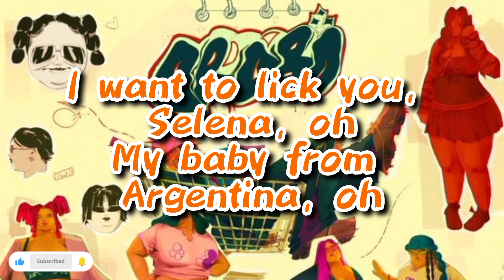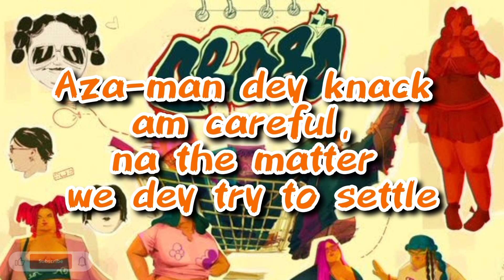Kahid - Orobo(Official Lyrics Video)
Khaid - Orobo Lyrics

Intro
Mhm (Sig—)
'Mergen', 'mergen', 'mergen', 'mergen', 'mergen', emergency
(Signal)

Verse 1
I want to lick you, Selena, oh
My baby from Argentina, oh
Money dey like abacha, so, I will give you whatever, oh
Otumokpor dey like John Cena, oh
Girly wey I meet for Tinder, oh
No need to carry bend-down-selеct, you go wear Casablanca, oh

Pre-Chorus
My baby dance for me, ko gbе fun, my girly, start to do the gbeku
Aza-man dey knack am careful, na the matter we dey try to settle
My baby, wa je ki ma gbe fun, e no matter if I chop the level
No dey ask if I am able, girl, them dey call Mr. Capable

Chorus
Oh, orobokibor, orokibor-rokibor, kiborokibor, kiboroki
Orobokibor, orokibor-rokibor, kiborokibor, kiboroki
Orobokibor, orokibor-rokibor, o, kiborokibor, o.

Kiborokibor.

Verse 2
Tell me why you be looking like Zazu
See money, they go talk say na Yahoo
This dance, e no fit get part two
After one, round two
"Chop you, clean mouth," I no clean
Say make I play your tambourine
As you have touch, you no 'gree
So, baby, no dey touch my dori me

Pre-Chorus
My baby dance for me, ko gbe fun, my girly, start to do the gbeku

Chorus
Orobokibor, orokibor-rokibor, oh, kiborokibor, oh

Outro
Timmy J, on the track